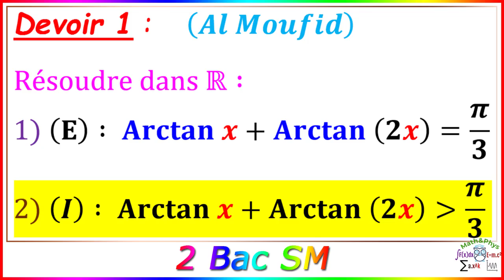Arctan - Équation avec Arctan - 2 Bac SM - [Exercice 25]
Dans cette vidéo je vais traiter avec vous un devoir sur le chapitre "Limites et continuité", dans lequel on va résoudre une équation et une inéquation avec Arctan en utilisant le théorème des valeurs intermédiaires.
Cette vidéo est destinée aux étudiants 2ème année bac SM

▬▬▬▬▬▬▬▬▬▬▬Exercice▬▬▬▬▬▬▬▬▬▬

Devoir 1 :    (Al Moufid)
Résoudre dans R∶
1) (E) ∶ Arctan x+Arctan (2x)=π/3
2) (I) ∶ Arctan x+Arctan (2x)≥π/3

00:36 Énoncée de l'exercice
00:51 Question 1
09:45 Application du TVI
14:55 Question 2

▬▬▬▬▬▬▬  VIDÉOS SIMILAIRES  ▬▬▬▬▬▬▬

▬▬▬▬▬▬▬▬▬▬Branches concernées▬▬▬▬▬▬▬▬

bac
2 bac
2 bac sm
bac sciences
bac biof
bac sciences math
Sciences Mathématiques
2 bac Sciences expérimentales
terminal
examen national

L’objectif de cet exercice est de s'entrainer à résoudre une équation avec la fonction Arctan.

• Nous allons aussi démontrer quelques résultats important sur la fonction arc tangente

• Pour appliquer la tangente à une fonction il faut d'abord s'assurer qu'elle appartient à l'intervalle ]-π/2,π/2[, là ou la fonction tangente est bijective.

• Et vous pouvez consulter les autres vidéos de cette playlist, pour voir d'autres fonctions réciproques et leurs applications.

YouTube est devenue un vrai site de math ( math fr ) pour les étudiants science math et science ex, ou il y a des cours de math, maths en ligne, dans cette vidéo on s'intéressera au cours de mathématique sur les limites,

▬▬▬▬▬▬▬▬  MOTS-CLÉS  ▬▬▬▬▬▬▬▬